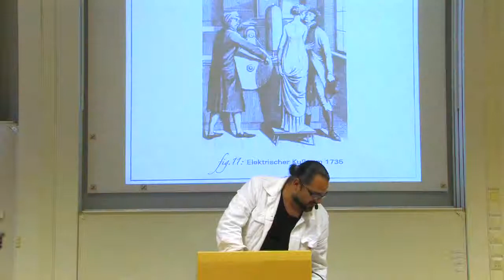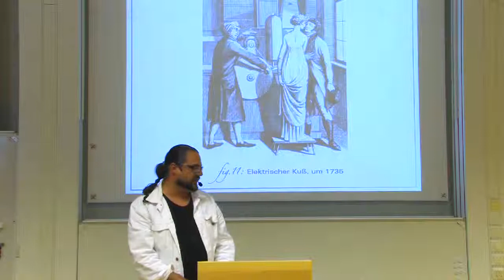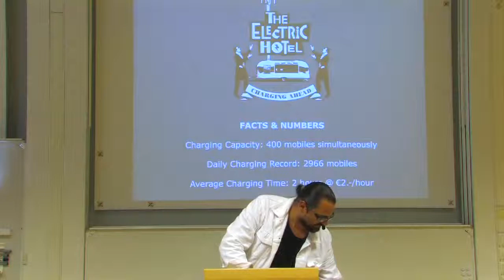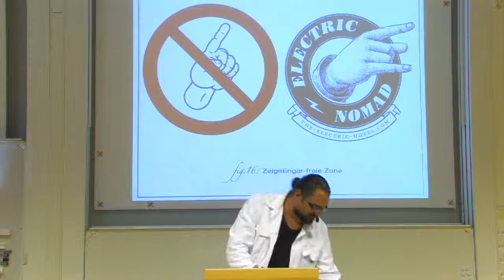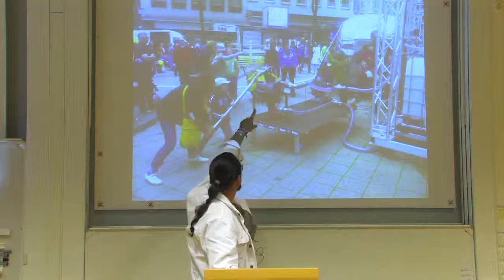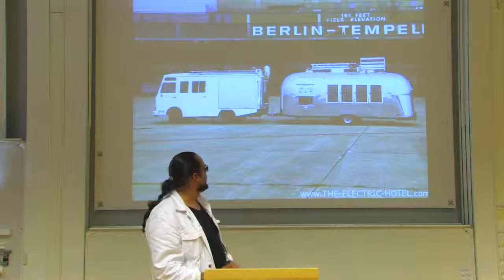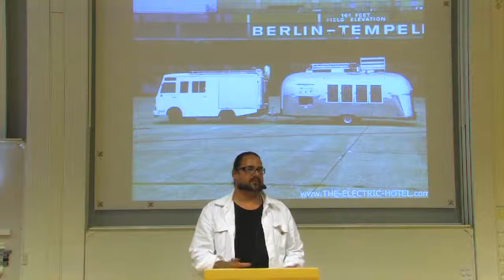Sebastian Fleiter, Ethics and Travel, 10.19.2013, Göteborg (dt.)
Geboren 1971 in Hamburg, Ausbildung zum Bühnenbildner in Köln und London, Studium Visuelle Kommunikation und Freie Bildende Kunst/Schwerpunkt Medienkunst in Kassel, lebt und arbeitet ebenda. Fleiter ist als Künstler und Unternehmer ein Wanderer zwischen den Welten. Manch einer bescheinigt ihm eine gewisse Besessenheit mit dem Thema Elektrizität. Seit 2011 ist er mit THE ELECTRIC HOTEL unterwegs durch die bundesrepublikanische Festivallandschaft, generiert Strom, lädt Handys, schafft Aufmerksamkeit und serviert utopische Ideen.